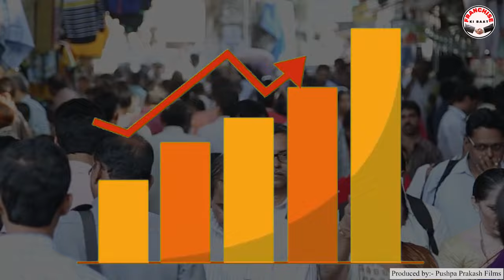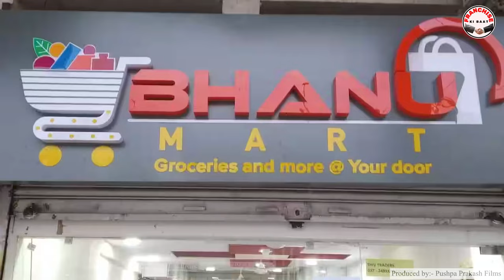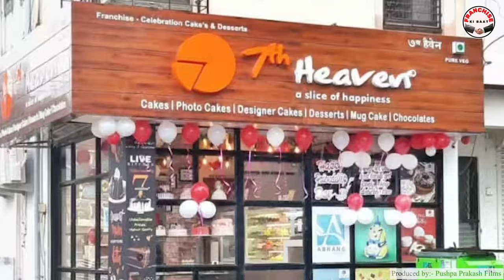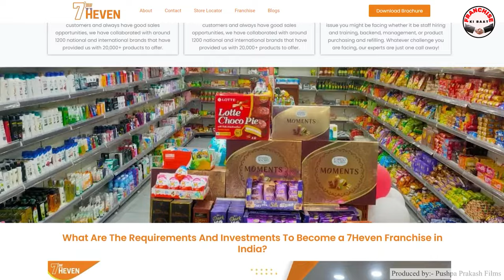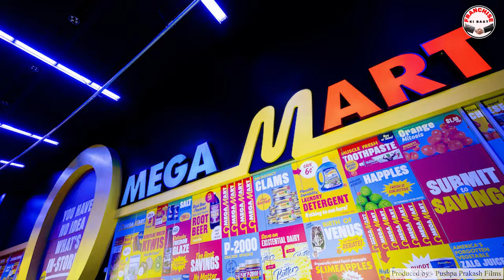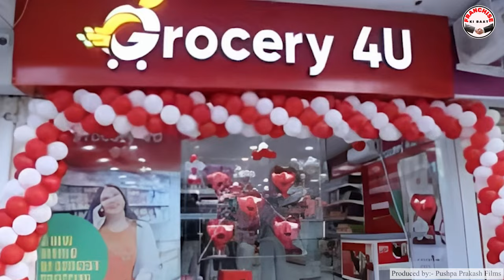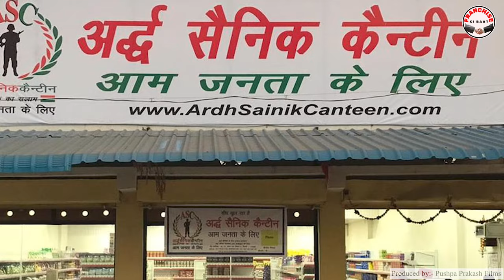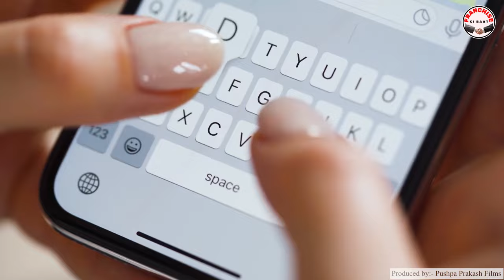Top 5 Supermarket Franchise in India, Best Supermarket Franchise 2023, Super Market Business Hindi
Title: Top 5 Supermarket Franchise in India, Best Supermarket Franchise 2023, Super Market Business Hindi

Namaskar Dosto,

Iss Video me humne aapko Top 5 Supermarket Franchise Business ke baare me bataya hai, vo bhi in Hindi.

Agar aap 2023 me Supermarket Franchise Business in India shuru karne ki soch rahe ho to Ye 5 Best Supermarket Franchise Companies ko aap consider kar sakte ho.

Super Market Business ki Franchise lekar achha paisa kamana chahte ho to ye video zaroor dekhe.

Agar aap New Franchise Business Opportunities ki talash me hai aur janna chahte hai ki Supermarket Franchise kaise le ya Supermarket Business kaise shuru kare to ye video aapke liye hai.

Iske alawa dosto maine 5 Supermarket Franchise Business opportunities in india ke bare me iss video me details me bataya hai jo India me dhamal macha rahi hai.

Aapko iss video mai Top Supermarket Brands in India ke bare me puri jankari mil jayegi.

How to Get Supermarket Franchise Business in india ke baare me janne ke liye video ko end tak jarur dekhe.

Aap in Franchise Business ke liye bhi apply kar sakte ho.